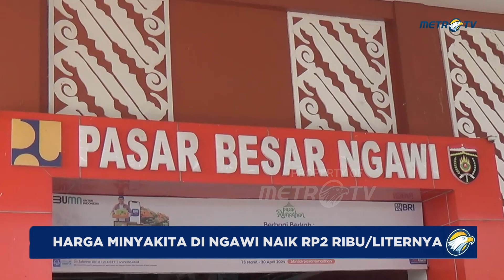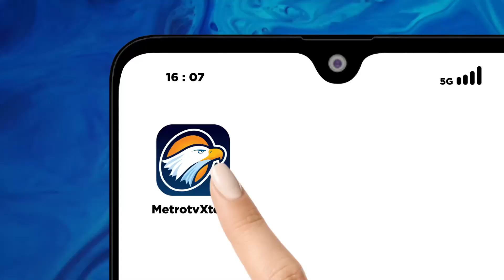Di Ngawi, Harga Minyakita Capai Rp16 Ribu Dari Rp14 RibuLiternya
METRO TV JATIM, Harga minyakita di sejumlah pasar di kabupaten Ngawi Jawa Timur naik 2 ribu rupiah perbungkusnya dari harga 14 ribu rupiah menjadi 16 ribu rupiah perbungkusnya. Kenaikan terjadi diduga akibat bekurangnya pasokan minyak goreng ke pedagang